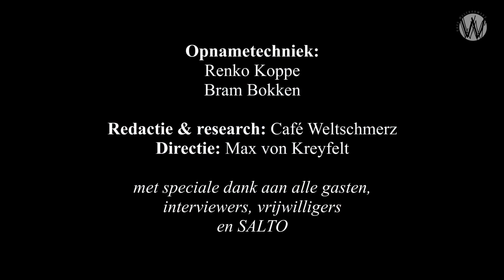De mechanismes en het machtsspel in het Europarlement (2): Sid Lukkassen en Derk-Jan Eppink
Dit is het tweede gesprek van een drieluik in aanloop naar de Europese verkiezingen.

‘Het gaat in de Europese unie om macht. Het aantal eurosceptische leden moeten drastisch vergroot worden. De oppositie moet groter worden en zich beter gaan organiseren. Het lijkt er op, dat deze verkiezing de eerste grote kans is dat een verandering van de machtsverhoudingen in het Europarlement kan gaan lukken. Je ziet in diverse landen dat de trends veranderen.’

Derk Jan Eppink is politicus, journalist en columnist. Van 2009 tot 2014 was hij lid van het Europees Parlement namens de lijst Dedecker. Eppink was eerder in Brussel de speechschrijver voor voormalig eurocommissaris Frits Bolkestein. Bovendien was hij ooit lid van het Europarlement, voor de Belgische partij Lijst Dedecker. Daarna was hij verbonden aan London Center for Political Research, een conservatieve denktank. Eppink is kritisch op de Europese Unie, maar heeft zich uitgesproken tegen een Nexit. Hij pleitte daarentegen voor een hervorming van de EU van binnenuit.